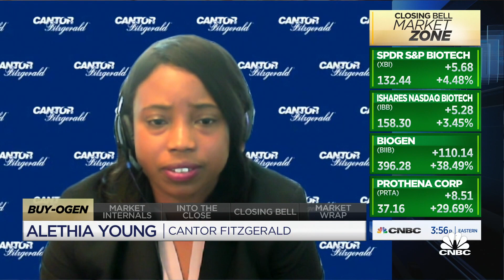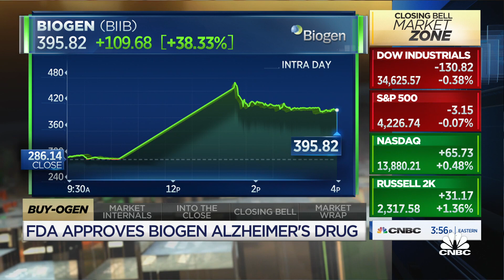Cantor Fitzgerald's Young on FDA approval for Biogen's Alzheimer drug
Cantor Fitzgerald senior biotech analyst Alethia Young joins 'Closing Bell' to discuss the FDA approval for Biogen's Alzheimer's drug, calling this "one of the biggest approvals in biotech's history."

The Food and Drug Administration on Monday approved Biogen’s Alzheimer’s disease drug aducanumab, making it the first medication cleared by U.S. regulators to slow cognitive decline in people living with Alzheimer’s and the first new medicine for the disease in nearly two decades.

The FDA’s decision was highly anticipated. The drug, which is marketed under the name Aduhelm, is also expected to generate billions of dollars in revenue for the company and offers new hope to friends and families of patients living with the disease.

Biogen’s stock was halted for the announcement. The shares later resumed trading, surging more than 60% at one point, before paring that gain and closing up 38% at $395.85.

“We are well-aware of the attention surrounding this approval,” Dr. Patrizia Cavazzoni, director of the FDA’s Center for Drug Evaluation and Research, said in a press release. “We understand that Aduhelm has garnered the attention of the press, the Alzheimer’s patient community, our elected officials, and other interested stakeholders.”

“With a treatment for a serious, life-threatening disease in the balance, it makes sense that so many people were following the outcome of this review,” Cavazzoni added.

The FDA said it will continue to monitor the drug as it reaches the U.S. market. The agency granted approval on the condition that Biogen conduct another clinical trial. The Massachusetts-based biotechnology company said Monday that aducanumab’s list price is $56,000 per year; $4,312 per infusion.

Biogen CEO Michel Vounatsos told CNBC’s “Power Lunch” later Monday that he thought the drug’s price was “fair” but also vowed that the company would not hike its price for four years.